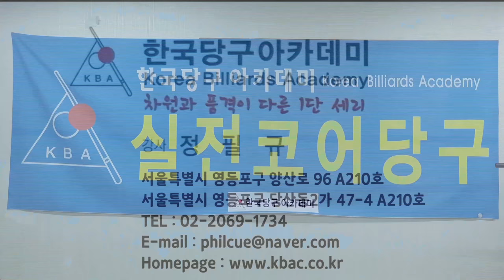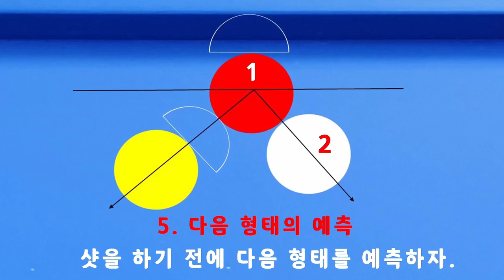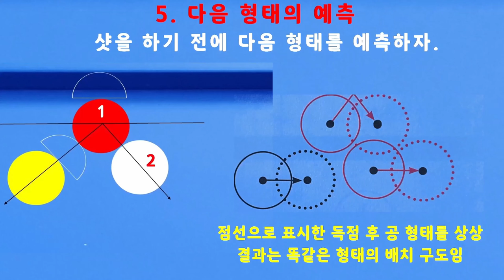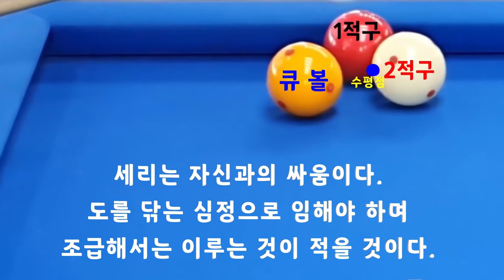[4902] 한국당구아카데미 // 힘있게 치려면? / 세리(일단) : 3745(1445)일 / 16471(4412)시간_ 2024.09.15.